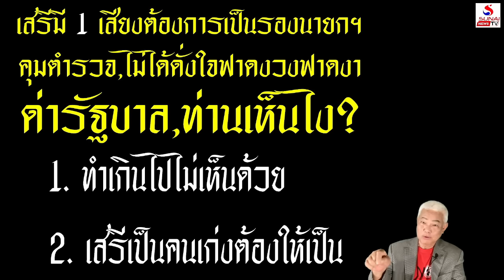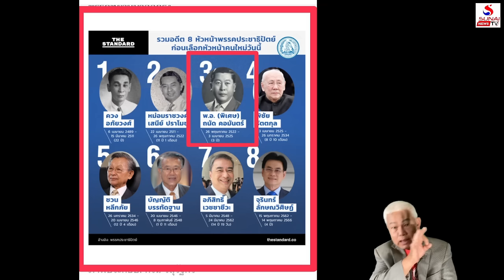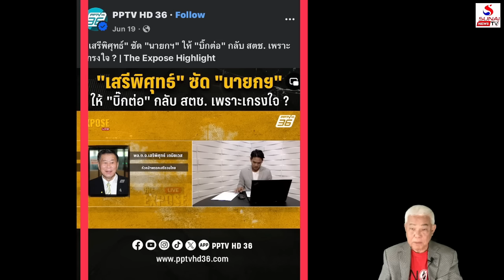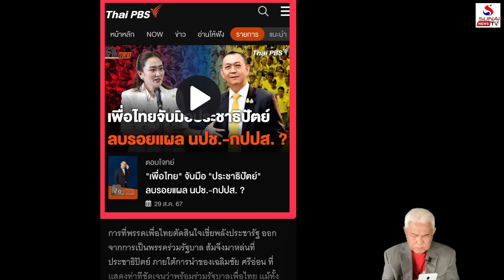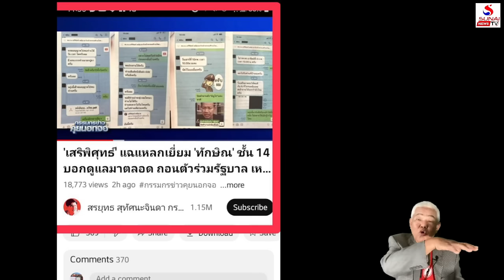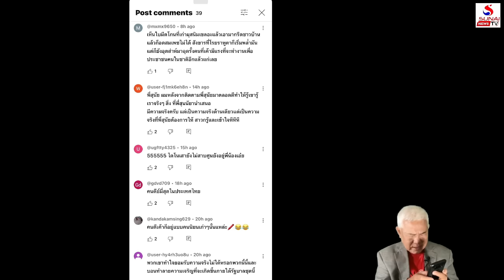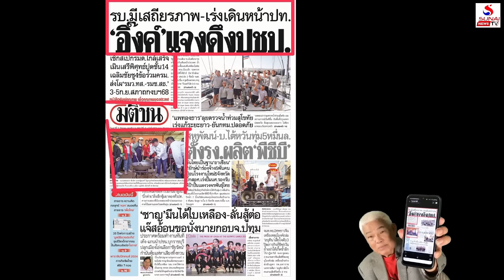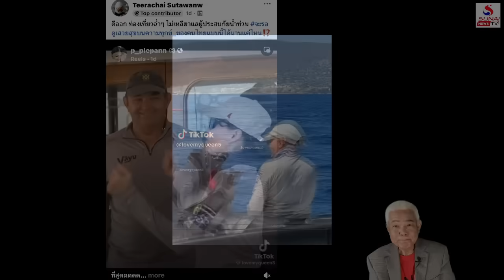คุยกันวันเสาร์ค่ำ 31 สิงหาคม 2567 / ดีจังกูอยู่จนเหลือ 4คน, คนเก่งเกินเบอร์หินเจอยังหลีกภัย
ดีจังกูอยู่จนเหลือ 4คน, คนเก่งเกินเบอร์หินเจอยังหลีกภัย
คุยกันวันเสาร์ค่ำ 31 สิงหาคม 2567